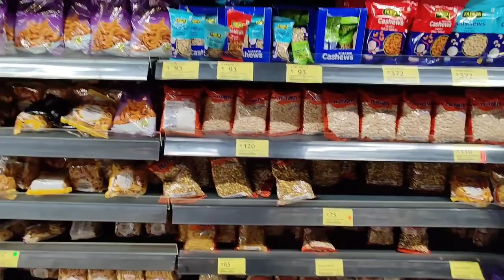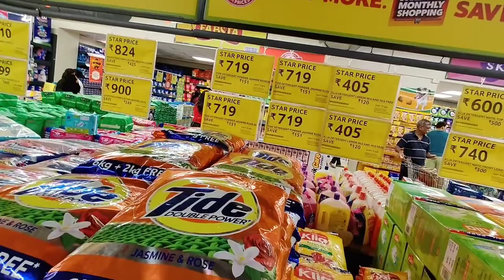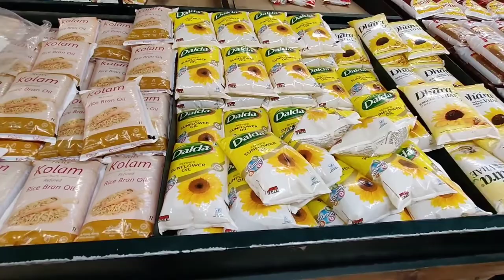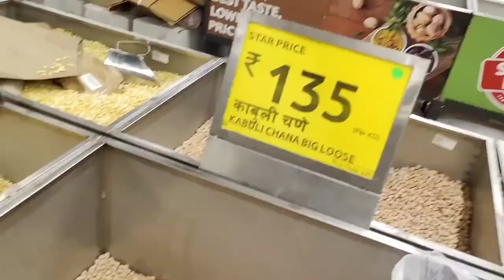Star Bazaar & Zudio Andheri West Mumbai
Address . New Link Road Sahayog Nagar Andheri West Mumbai Maharashtra 400053

Support Aap Logon Ka Raha To Mujhe Umeed Hai Meri Mehnat Rang Laegi

Is Channel Ke Kuchh Video Ka Link De Raha Hun Jise Aap Jakar Dekh Sakte Hain.

Kuchh Equipments Ke Link De Raha Hun Ho Sakta Hai Aapki Jarurat Ka Ho

Boya By- M1 Mic

Action Pro Helmet Strap Camera Mount

GoPro Hero9 Action Camera

Eveready 10w LED Bulb Free 2 Batteries

A Z VLOGS
From - Bhiwandi Maharashtra ( India )